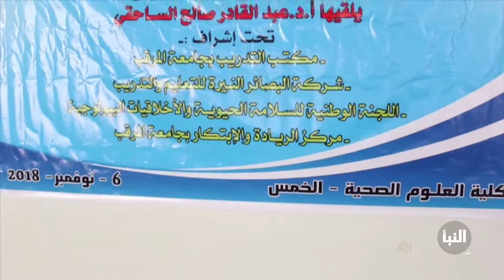البعد الأخلاقي بمهنة التمريض محور يوم علمي في جامعة الخمس